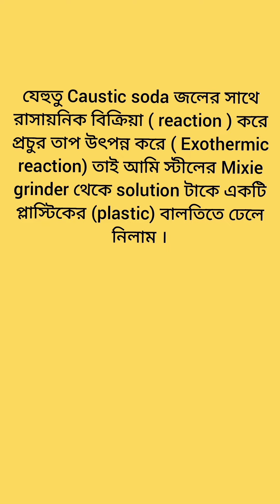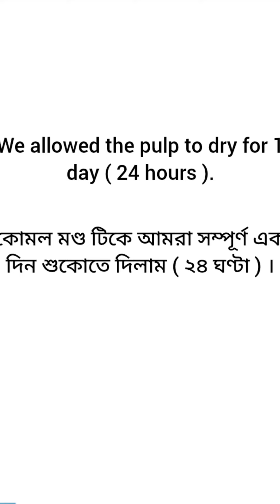How to convert Garden Grass into Paper ? ( In Bengali and English language)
In this video I have shown how to convert Garden Grass into Writeable paper. Both bengali and English language have been used in this video.